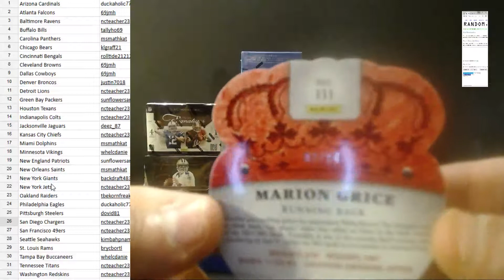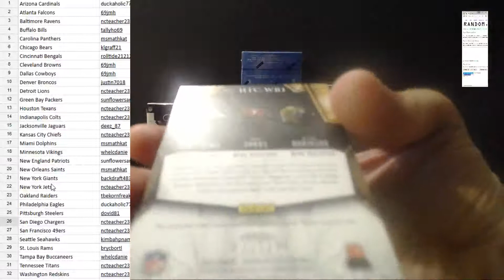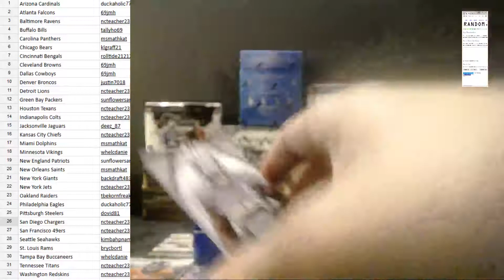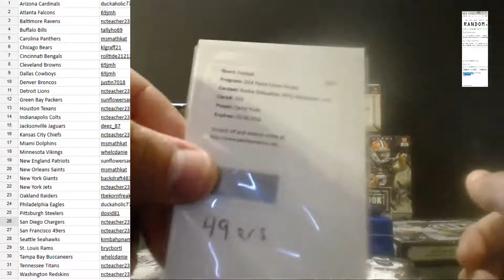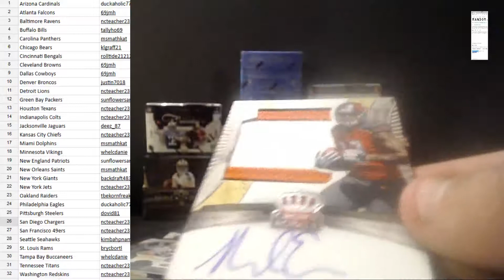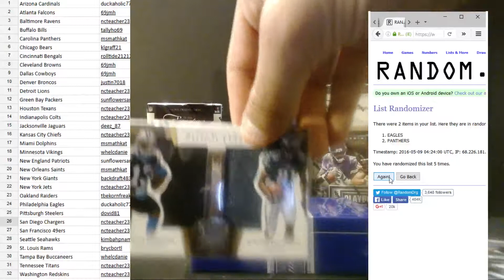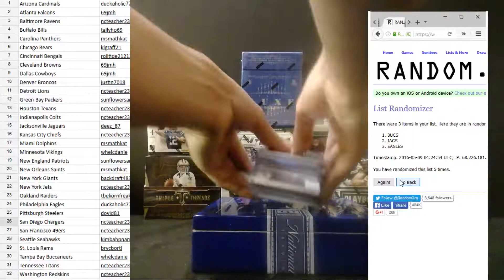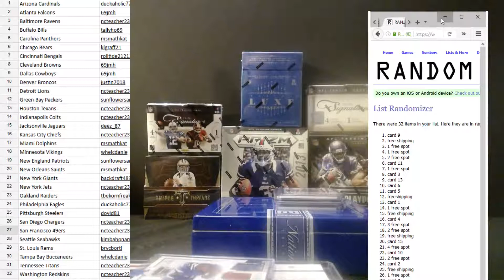CAJUNBREAKERS 5/8/2016 (4) 2014 crowne royale